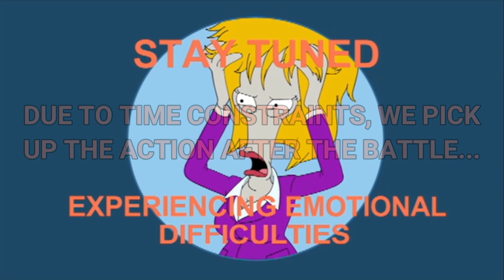The Beach Boys • Little Saint Nick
Featuring video from the "American Dad" episode entitled "For Whom the Sleigh Bell Tolls".